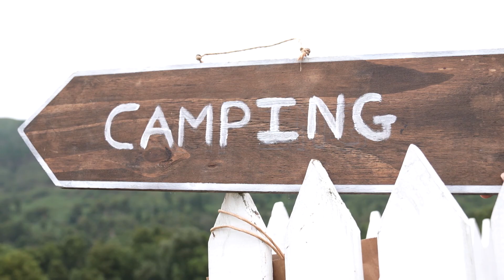Producers Spill - Roadies Ke Raaz | Behind The Scenes | Roadies Up Close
Get all the exclusive behind the scenes sneak-peek of the roadies action from previous week